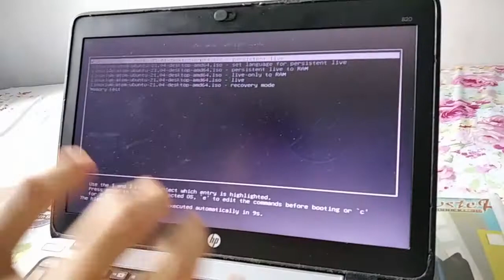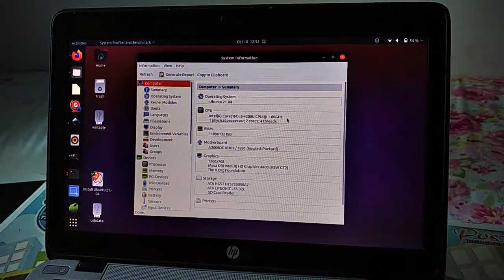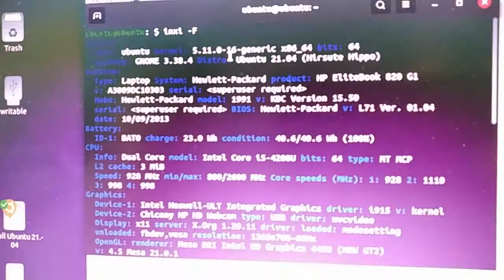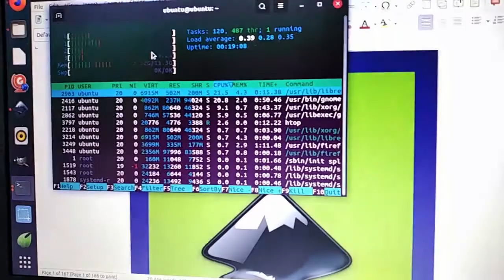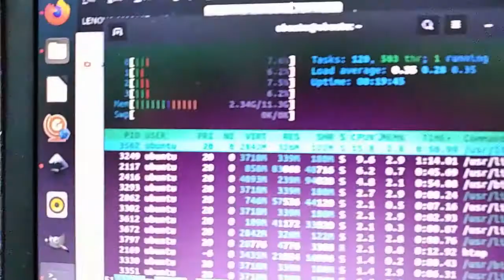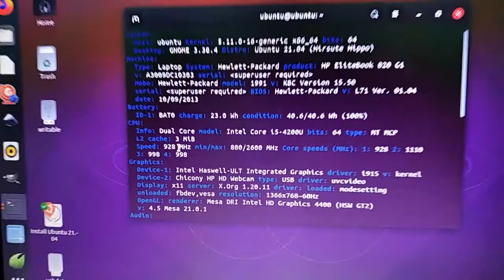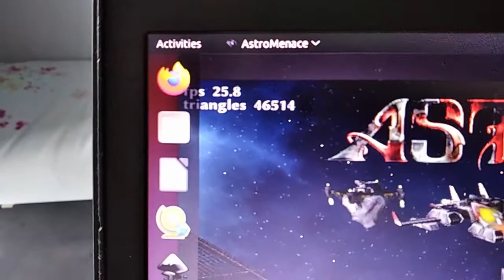Review Laptop Bisnis HP EliteBook 820 G1 di 2021 (ft. Ubuntu Linux 21.04)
HP Elitebook 820 G1 merupakan laptop bisnis dari HP yang bersaing dengan Lenovo Thinkpad. Laptop bekas ini masih bisa ditemukan di toko - toko online dengan harga mulai dari 3,5 jutaan. Untuk pengujiannya menggunakan Live USB persistent image Ubuntu Linux  21.04

Spesifikasi Laptop:
HP Elitebook 820 G1
Core I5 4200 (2 core 4 threads)@2.6 Ghz

12 GB DDR3
32 GB M.2 SATA SSD
500 GB HDD